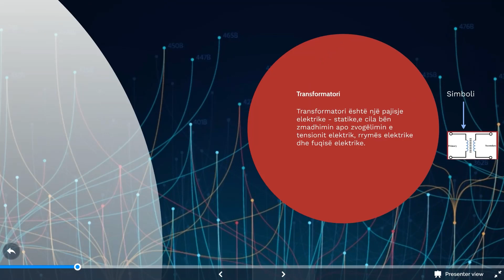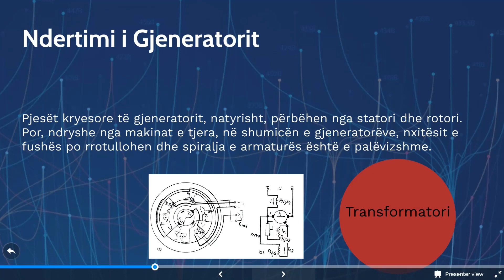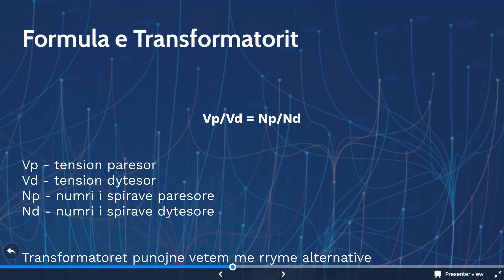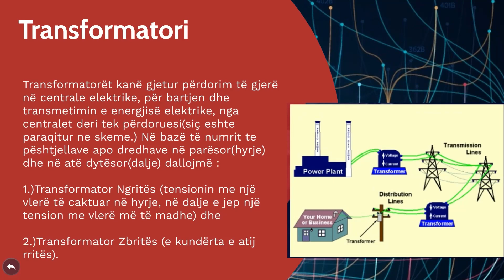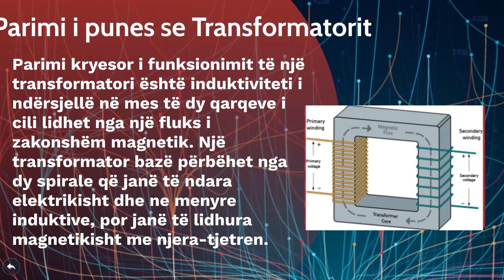Gjeneratoret dhe Transformatoret